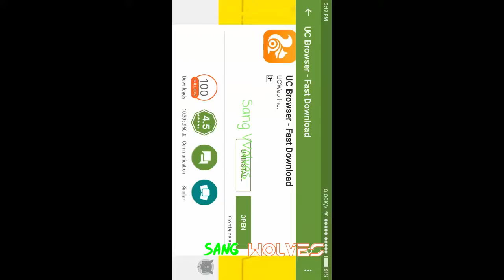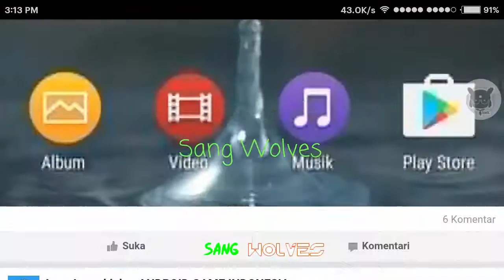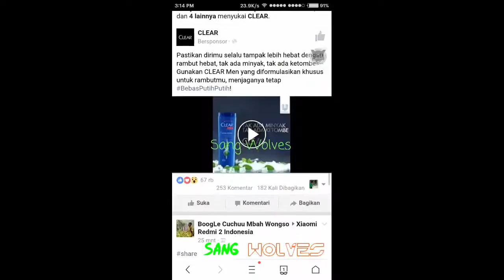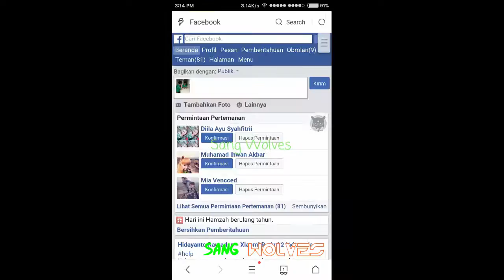cara membuat FB Mode pada UC Browser di Android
Tutorial membuat tampilan FB di UC Browser seperti di aplikasi FB